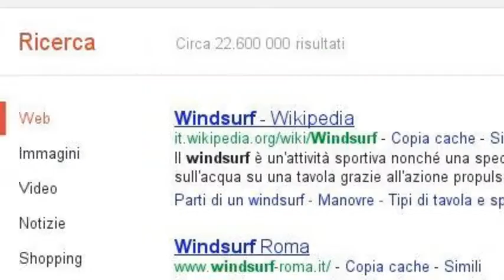Windsurfing in Love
God Save the Wind. Il Windsurf raccontato da chi lo ama.